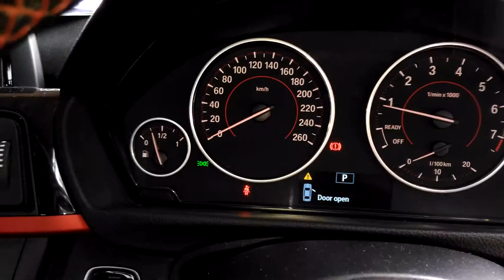BMW 320i (F30) Sport Dashboard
2014 BMW 320i Sport Line